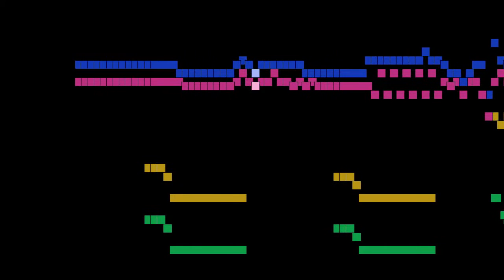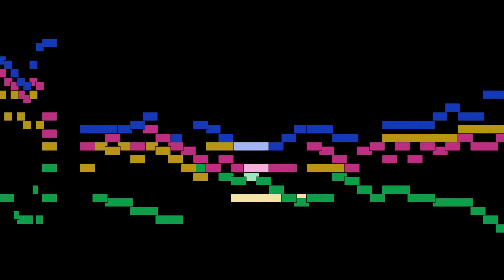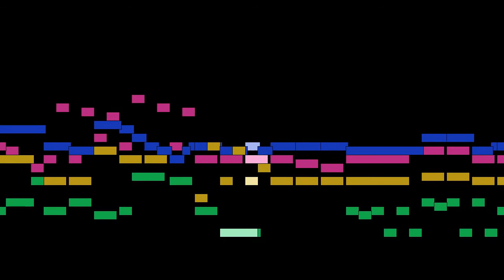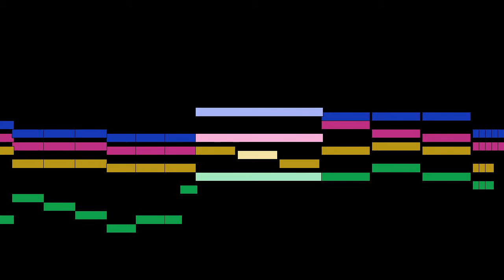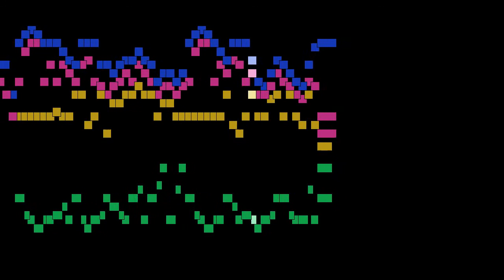Ludwig van Beethoven - Mvt. 3, Scherzo: Presto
Mvt. 3, Scherzo: Presto, from String Quartet for 2 violins, viola and cello, WoO 62, by Ludwig van Beethoven, with animated score.

FAQ:

Q: Who is Ludwig van Beethoven?
A: A German composer and pianist, crucial in the transition between the Classical and Romantic eras.